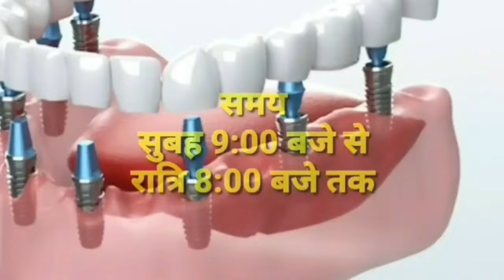damoh चुनाव में लोगों को मतदान के प्रति जागरूक करने स्वीप प्लान के तहत निकाली गई कलश यात्रा रैली